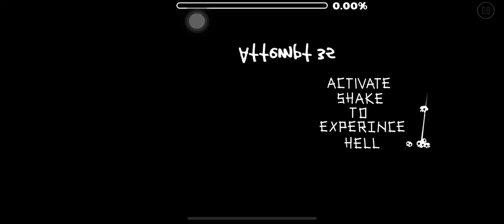-ULTRA VIOLENCE-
first real bossfight demon.

509 attempts

getting back into the swing of things

hard demon next?